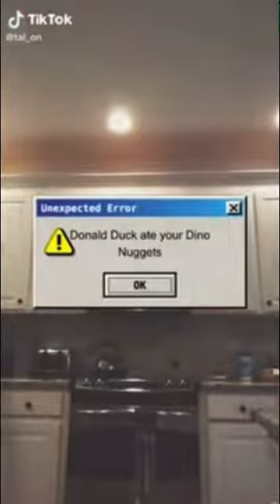Tal-On Food TikTok Compilation